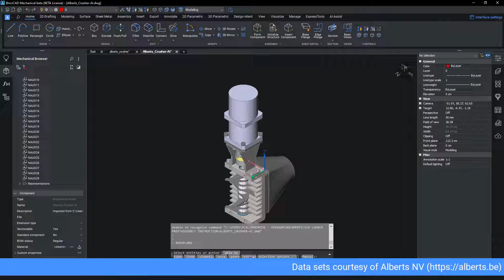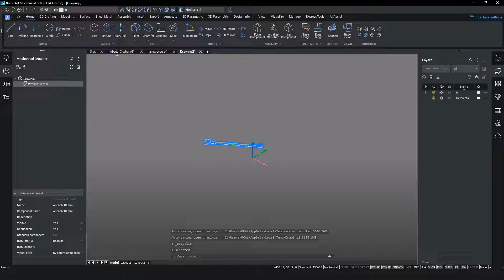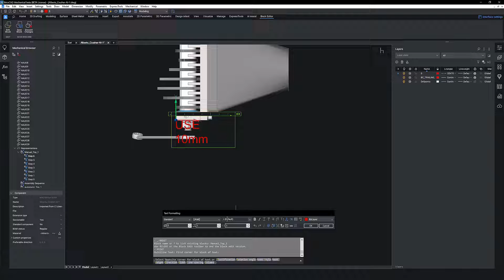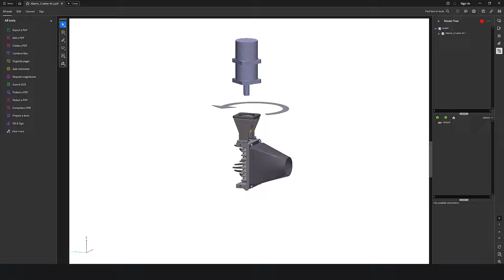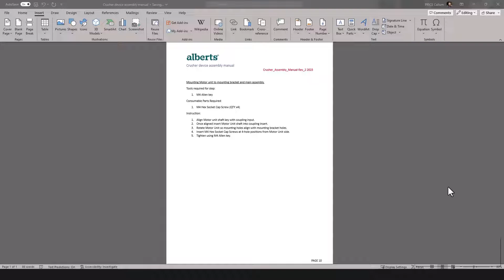BricsCAD® Mechanical V24 Assembly Instructions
Walk through the finer details of assembly instructions with Callum Price,  Technical Marketing Specialist BricsCAD Mechanical.

Need a simple way to create 2D assembly and maintenance documentation from an existing 3D model? Take a closer look at BricsCAD Mechanical.

🤔 Got questions? Our Help Center can help!